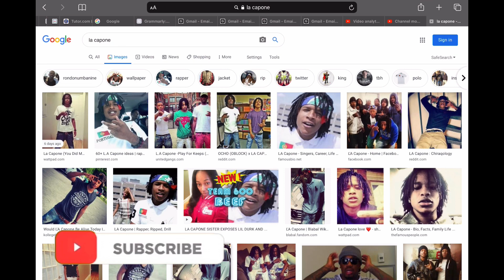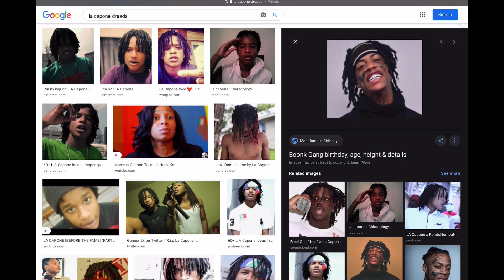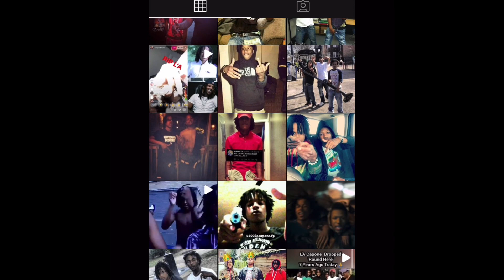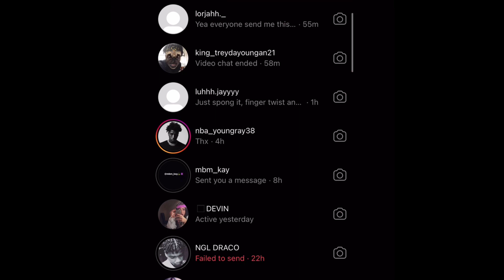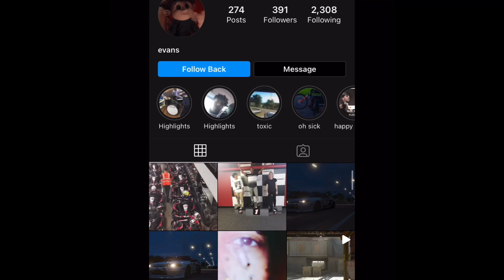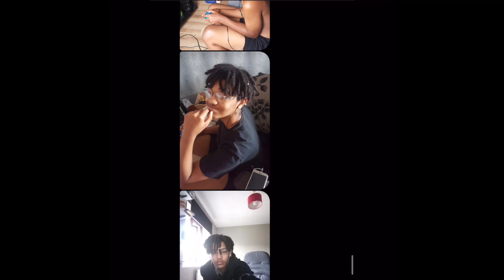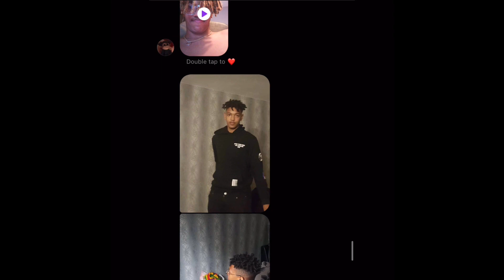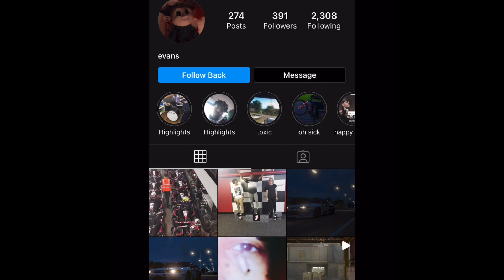LA Capone I Dreadlock Review